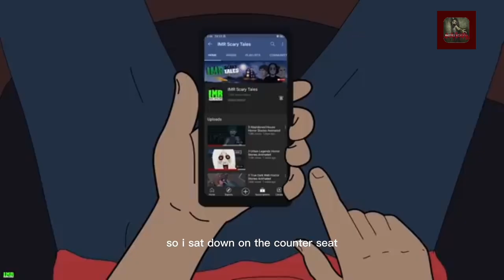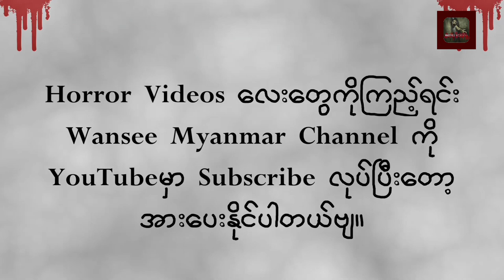McDonald ကစားပွဲထိုးမ ကိုစိတ္တဇမဒိန်း ကောင်ရဲ့လက်မှ ကယ်တင်နိုင်ပါ့မလား?horrorstories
McDonald က စားပွဲထိုး မ ကို စိတ္တဇ မဒိန်း ကောင် ရဲ့
လက် မှ ကယ်တင်နိုင်ပါ့မလား?
I hope you will like that horror story also. CREDITS Original Content by IMR Scary Tales

 Background Voice: Admin win.

Editing : john

Using no copyright background music